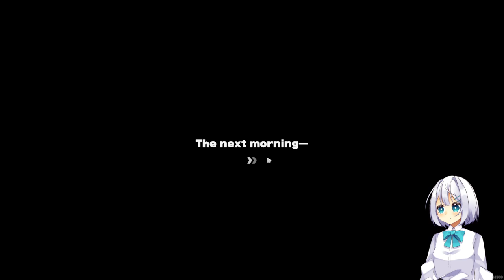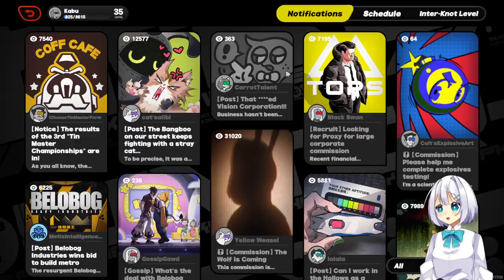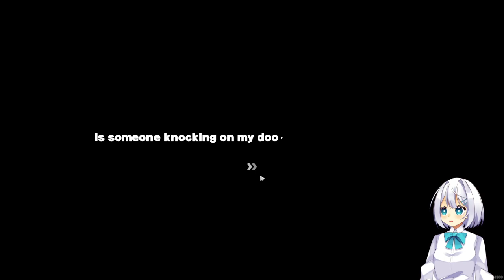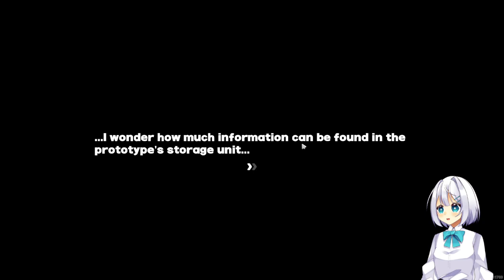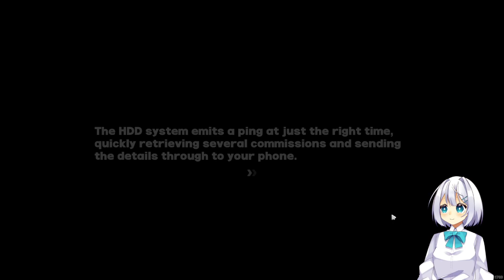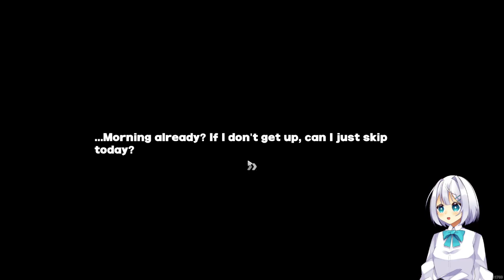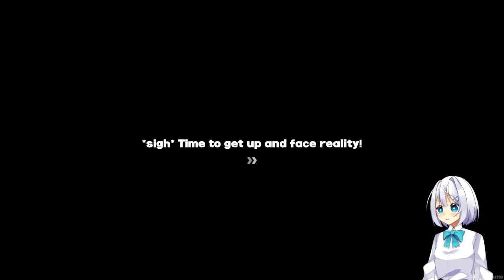【Zenseless Zone Zero】#7 Let's get to the end of the Belobog chapter!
I didn't expect the Belobog faction characters to be so nice, the mysteries keep piling up and it's about time to get some answers! Let's finish this chapter!
※About comments and the stream
・I'm happy for advice about gameplay but I'd appreciate if you could let me struggle a bit on exploration and puzzles so I can solve them on my own
・Please refrain from posting spoilers and leaks, I want to experience everything as it comes
・Be careful about foreshadowing, I'm not dumb and may notice what is gonna happen off the comment and it'll ruin the surprise!
・NO POLITICS OR RELIGION OR DRAMA! This isn't the place for that sort of talk, if you really want to talk about it go do it in the appropriate place which is definitely not here.
・I may mute or even stop the stream once my family starts getting home before the stream becomes a powerpoint presentation
・I multistream to Twitch as well so if I'm talking to someone that isn't in Youtube chat I'm most likely talking to someone on Twitch side! It's totally not me talking to my inner demons or my imaginary friends!
・My rig is pretty good now so if there are performance issues on stream or in game please notify me so that I can try to fix them as soon as possible!
・The main channel's language is English but I can also speak Spanish and understand basic Japanese